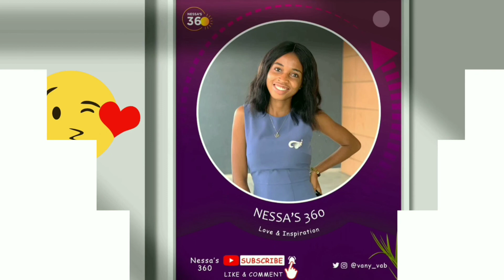Broken heart💔| breakup story😥…THIS MATTER Ep 3 with @ GB INTERACTIVE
I had an interesting time with GB Selorm on this episode of THIS MATTER.